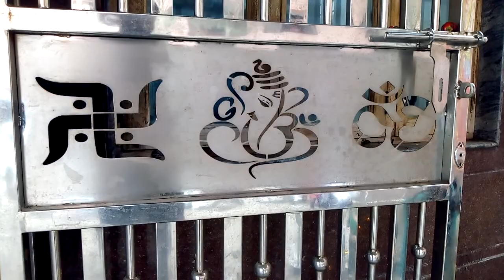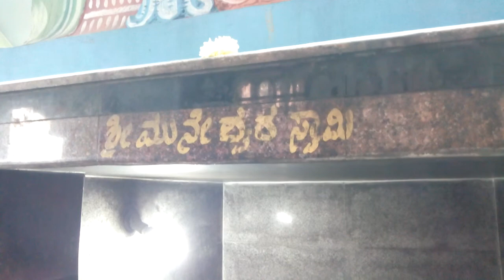ಬೆಂಗಳೂರು, ವಿಜಯನಗರ ಪಳೇಕಮ್ಮ ದೇವಸ್ಥಾನದಲ್ಲಿ ಅನ್ನಧಾನ || ಕಂಠೀರವ ಸ್ಟುಡಿಯೋದಲ್ಲಿ ಶೂಟಿಂಗ್💝🎊 || July 27, 2022